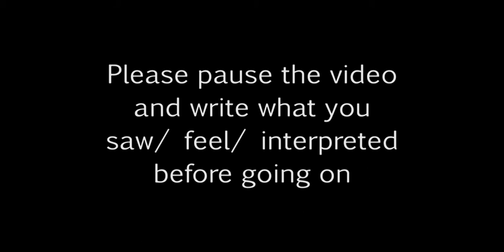Seed - Alberto Monreal - Natural Human Made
From Space for Nature's Virtual Exhibition (1st Open Call)
Doğa için Alan'ın Sanal Sergisinden (İlk Açık Çağrı)
De la Exposición Virtual de Espacio para la Naturaleza (Primera Convocatoria)

These are some of the works that appeared while Space for Nature was being born- working on simple elements like hands, feet, water or soil, these experimental footages intend to bring a creative view of philosophical concerns about Nature.

Bu işler, Space for Nature -Doğa için Alan- doğarken ortaya çıktı; bu deneysel görüntüler eller, ayaklar, su veya toprak gibi basit unsurlar üzerinde çalışarak, Doğa hakkındaki felsefi düşüncelere yaratıcı bir bakış açısı getirmeyi amaçlamaktadır.

Estas son algunas de las obras que aparecieron durante el nacimiento de Space for Nature: trabajados a partir de elementos simples como las manos, los pies, el agua o la tierra, estos montajes experimentales tratan de aportar una visión creativa a asuntos filosóficos acerca de la Naturaleza.

Space for Nature | Doğa için Alan | Espacio para la Naturaleza